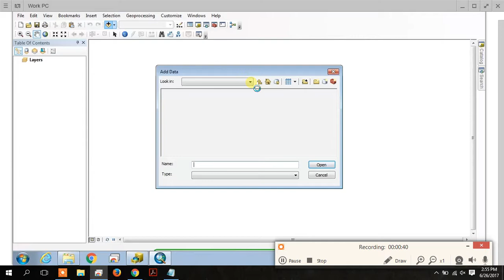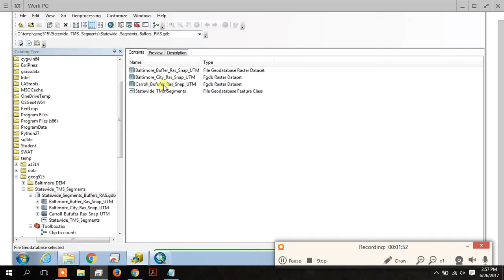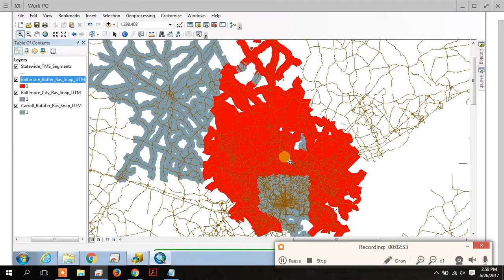Traffic Count within 1 km in Model Builder Part 4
Create 1 km raster buffer around all streets with traffic count data for three counties in Maryland using model builder in ArcGIS.